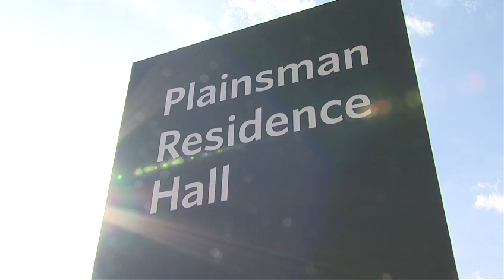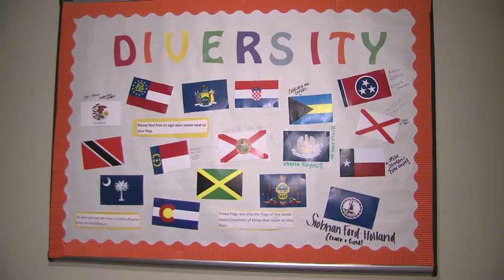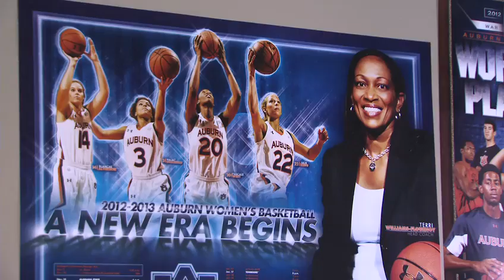Auburn Women's Basketball Review: Episode 3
Check out the Auburn women's basketball review for Jan. 23, 2013. Head Coach Terri Williams-Flournoy looks back at game against top-10 teams Tennessee and Kentucky while looking ahead to Alabama. We also take a look at life in the dorms with the freshmen.